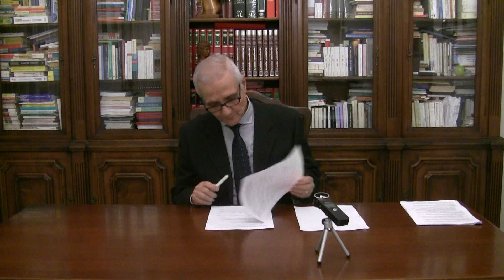Gli Alunni Stranieri - Il P.A.I. - LEZIONE N. 29 [sostegno]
CONCORSO ORDINARIO SCUOLA INFANZIA E PRIMARIA (decreto 498/2020)
Lezioni di Enrico Longo  [sostegno]

 LEZIONE N. 29 - Gli Alunni Stranieri - Il P.A.I.

Segui le lezioni di Enrico Longo per la preparazione al "Concorso a Cattedra per la Scuola Secondaria di Primo e Secondo Grado (D.D. n.499/2020)"